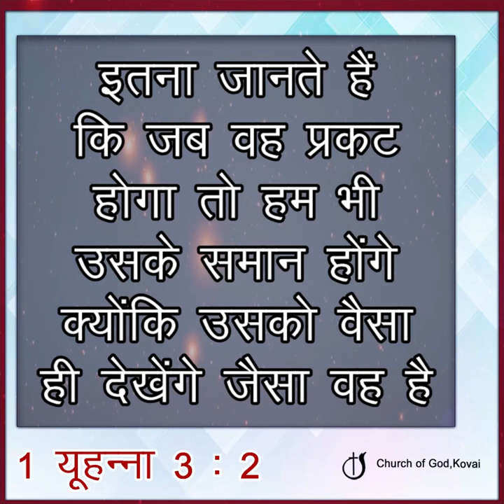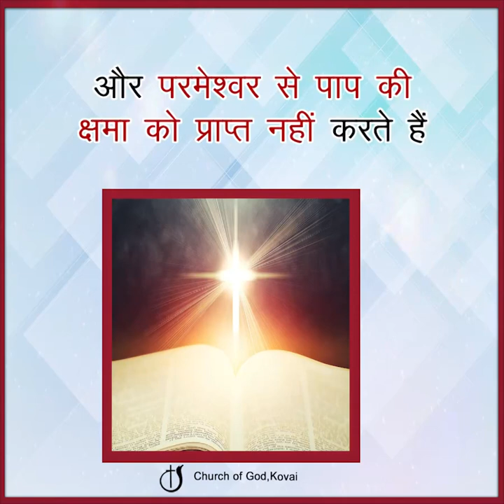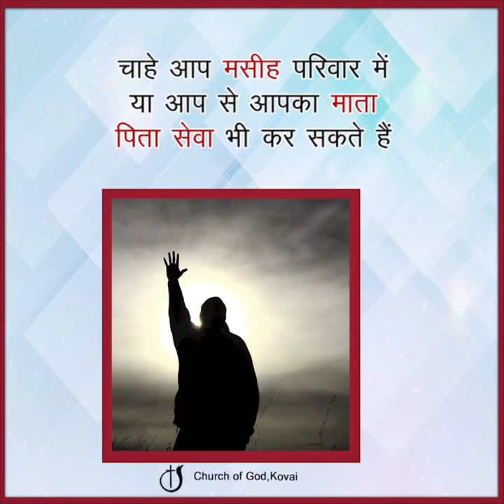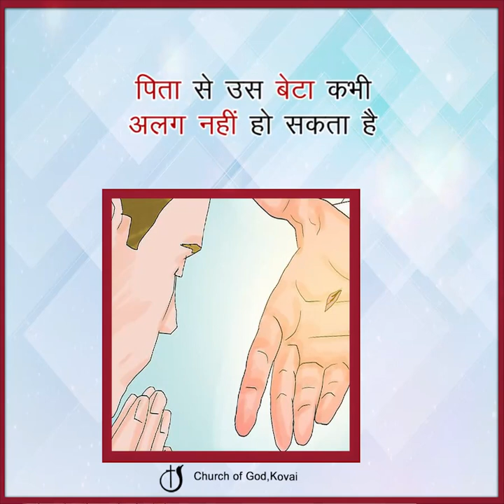पवित्र लोग ही परमेश्वर की संतान है